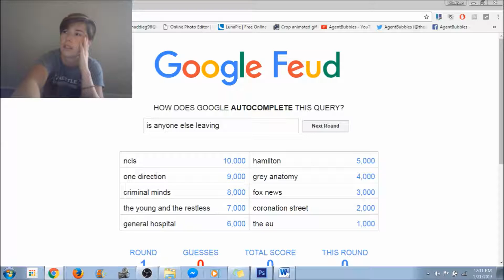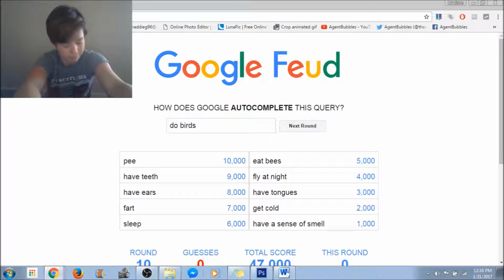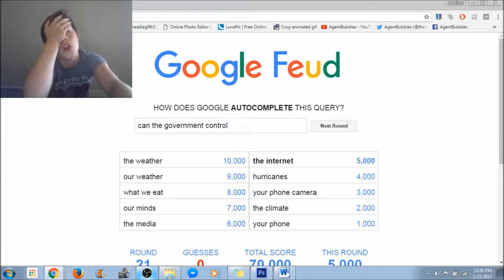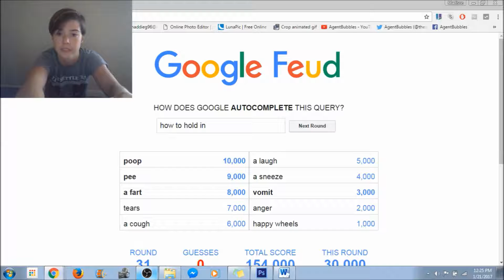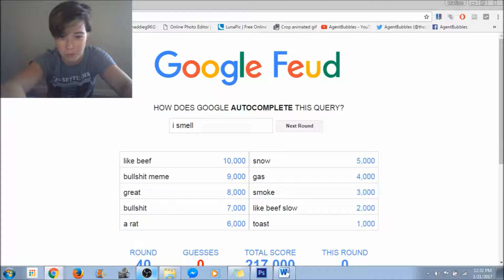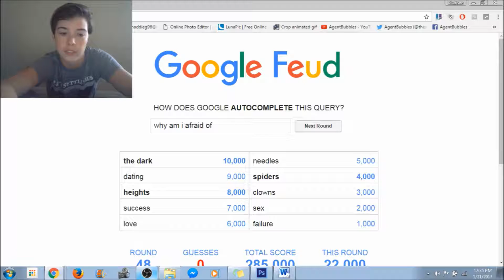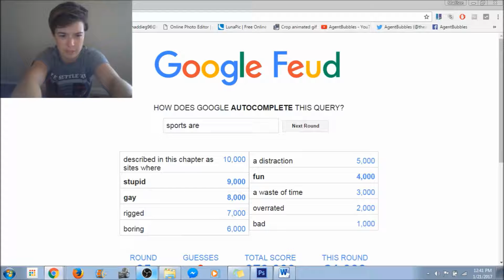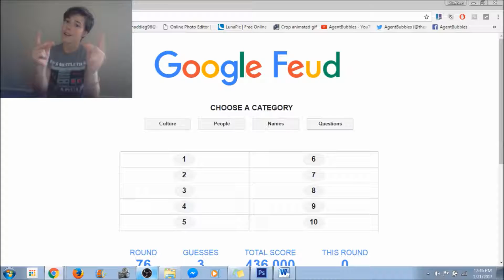WHAT'S WITH ALL THE POOP??? | Google Feud #1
There is a scary amount of these that have poop at the top! Why??

Merchandise is soon to come